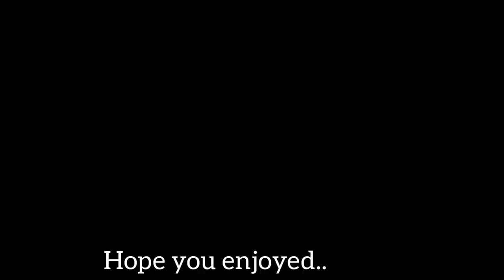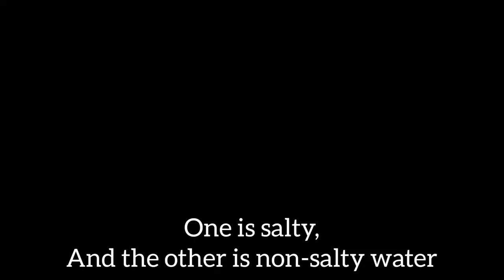MELKOTE PART2 YoganarasimhaSwamyTemple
Melukote in Pandavapura taluk of Mandya district, Karnataka, in southern India, is one of the sacred places in Karnataka. The place is also known as Thirunarayanapuram. It is built on rocky hills, known as Yadugiri, Yaadavagiri and Yadushailadeepa, overlooking the Cauvery valley. Awesome-scenic-calming- Movie spot that attracts many movie stars and trust me, Travel lovers will want to visit this again and again!!! melkote cheluvanarayana swamy,
melkote cheluvanarayana swamy songs kannada, melkote manja kannada movie,
melkote hudugi oblu song,
melkote temple,
melkote puliyogare recipe,
melkote cheluvanarayana swamy,
melkote subbanna mess,
melkote manja kannada movie comedy scenes,
melkote puliyogare recipe in kannada,
melkote audio,
melkote akka thangi kola story,
melkote actor,
melkote audio songs,
melkote akka tangi kola,
melkote telugu actor,
shankar melkote actor,
kripal amanna melkote,
melkote bella pongal,
melkote biryani,
melkote betta,
melkote buffalo,
melkote bhakthi geethegalu,
melkote brahmins,
melkote cheluvanarayana bhakti geet,
melkote trip from bangalore,
melkote cheluvanarayana,
melkote cheluvanarayana swamy songs,
melkote cheluvanarayana song,
melkote cheluvanarayana swamy temple,
melkote cheluvanarayana swamy bhakthi geethegalu,
melkote comedy scenes,
melkote cheluvanarayana swamy devasthana,
melkote devasthana,
melkote dhanushkoti,
melkote darshan,
melkote devrane mandya kannada song,
melkote drone view,
melkote diwali,
melkote darshan timings,
melkote dhoti,
dr gs melkote park,
melkote food,
melkote food lovers,
melkote film shooting,
melkote famous food,
melkote falls,
melukote manja full movie,
melkote kannada full movie,
melkote god songs,
melkote god,
melkote gatech,
melkote puliyogare gojju maduva vidhana,
melkote wala gana,
raya gopura melkote history,
melkote hudugi song,
melkote hudugi kannada song,
melkote history in kannada,
melkote hudugi oblu video song,
melkote hudugi oblu song whatsapp status,
melkote hudugi video song from prem adda dj,
melkote hudugi oblu kannada karaoke song,
melkote iyengar puliyogare,
melkote iyengar puliyogare powder,
melkote iyengars,
melkote in kannada,
melkote iskcon,
melkote in karnataka,
melkote in hindi,
melkote iyengars tipu,
melkote jaggery pongal,
melkote jatre,
melkote jeeyar,
melkote hudugi janapada song,
melkote manja jaggesh comedy,
melkote hudugi paduvarahalli jatra song,
melkote kannada song,
melkote kannada movie,
melkote karnataka,
melkote kannada,
melukote kalyani,
melukote karnataka,
melkote kshetra,
melkote kalasa,
melkote lakshmi narasimha temple,
melkote location,
melkote manja comedy,
melkote manja comedy scenes,
melkote manja kannada song,
melkote manja movie comedy,
melkote mysore,
melkote melkote,
melkote narasimha swamy temple,
melkote narasimha swamy,
melkote narasimha swamy devasthana,
melkote narasimha swamy songs,
melkote narasimha swamy temple timings,
melkote narasimha,
melkote narasimha temple,
melkote news,
melkote one day trip,
melkote hudugi oblu padavaralli jatra,
melkote hudugi oblu kannada song status,
melkote hudugi oblu song lyrics,
history of melkote in kannada,
melkote pongal,
melkote place,
melkote park,
melkote pongal recipe,
melkote puliyogare mix,
melkote puliyogare kannada,
melkote road,
melkote rayagopura,
melkote rasam,
melkote ratha saptami,
melkote recipes,
melkote ramanujar thirumanjanam,
melkote ramanuja,
melkote river,
melkote song,
melkote sakkarai pongal recipe,
melkote style puliyogare,
melkote songs kannada,
melkote sweet pongal,
melkote shooting,
melkote story,
melkote temple history in kannada,
melkote temple history in telugu,
melkote trip,
melkote thirunarayanapuram,
melkote tamil,
melukote utsava,
melkote vairamudi utsavam,
melkote vairamudi,
melkote vlogs,
melkote vairamudi songs,
melkote video song kannada,
melkote whatsapp status,
melkote wolf reserve,
melkote wikipedia in kannada,
melkote pre wedding shoot,
melkote cheluvanarayana swamy whatsapp status,
melkote hudugi oblu whatsapp status,
melkote yoga narasimha swamy,
melkote yoga narasimha temple,
melkote yoga narasimha swamy songs,
melkote yoga narasimha,
melkote yoga narasimha temple timings,
melkote yoga narasimha temple karnataka,
melkote yoga narasimha photos,
melkote yoga narasimha swamy temple